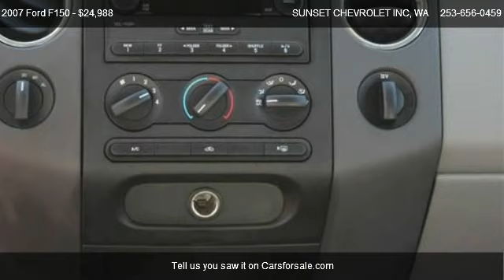2007 Ford F150 XLT - for sale in Sumner, WA, WA 98390